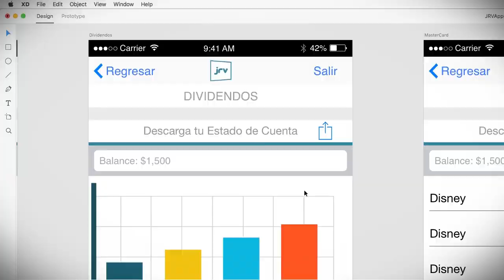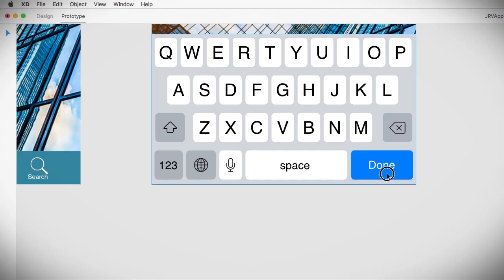Cómo crear maquetas con Adobe Xd - Promo